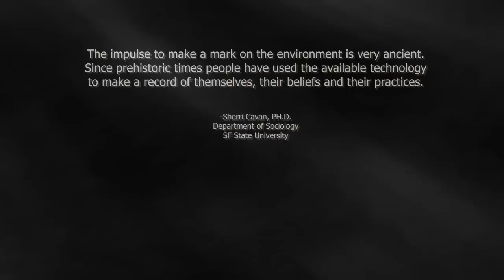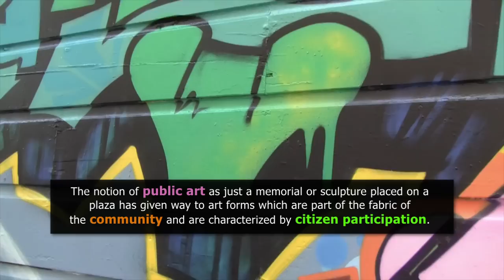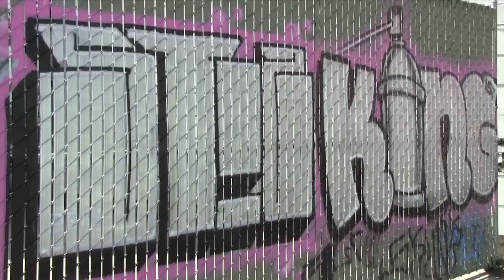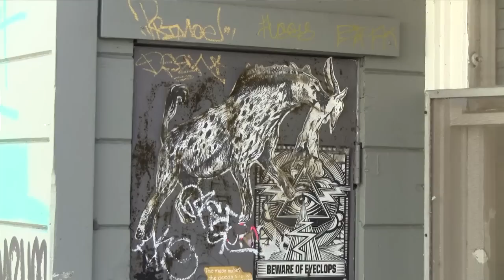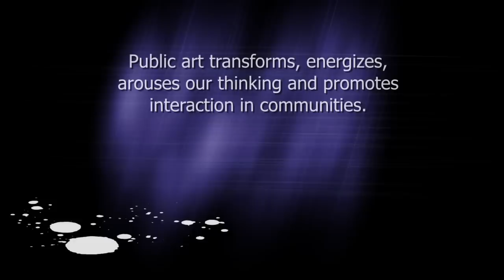Nico Hend Creative | Mission District Graffiti Murals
Video & Editing by Nico Henderson
The video content of this video is all my own original content.
c) Soundtrack Pro. You may use the Apple and third party audio file content (including, but not limited to, the built-in sound files, samples and impulse responses) (collectively the "Audio Content"), contained in or otherwise included with the Apple Software, on a royalty-free basis, to create your own original soundtracks for your film, video and audio projects. You may broadcast and/or distribute your own soundtracks that were created using the Audio Content, however, individual audio files may not be commercially or otherwise distributed on a standalone basis, nor may they be repackaged in whole or in part as audio samples, sound files or music beds.